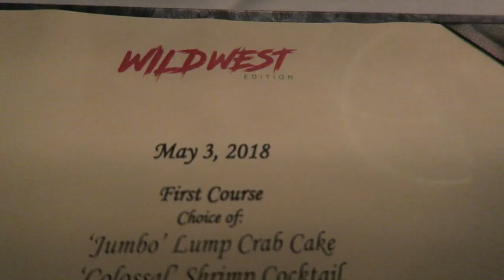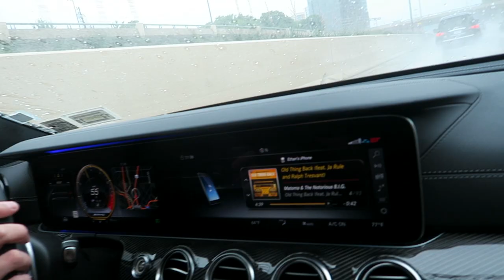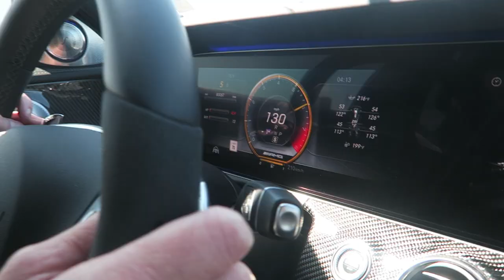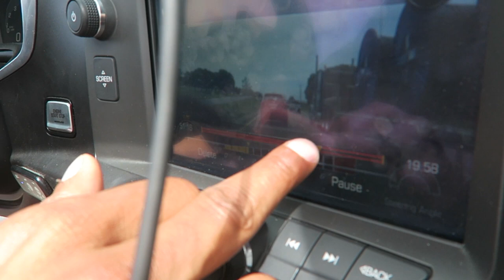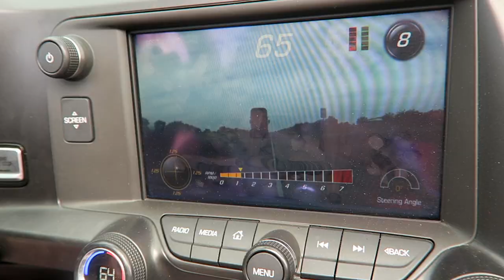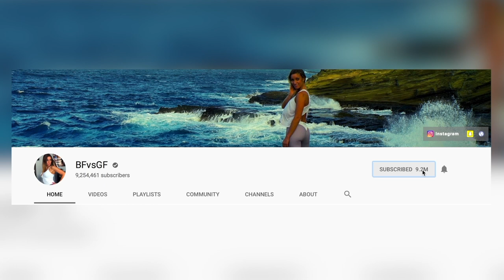THIS ALMOST KILLED ME!!